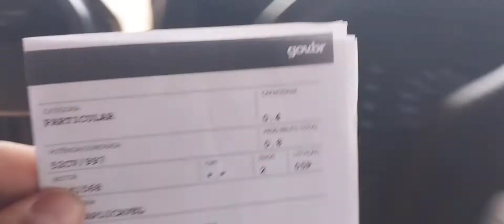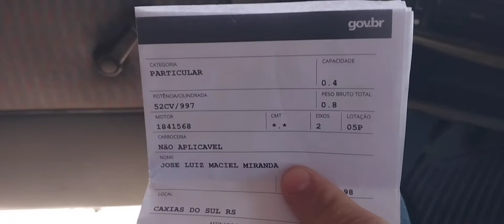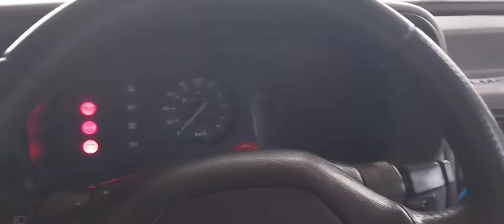mostrando meu carro 🙏*aos poucos vou aprendendo a gravar ksks*